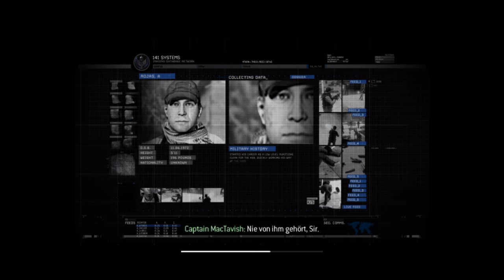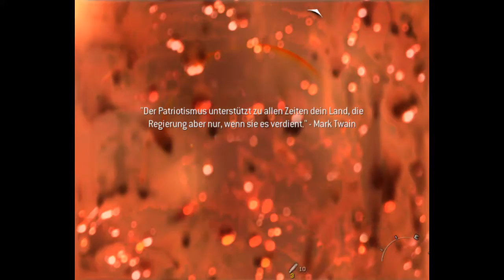Call of Duty Modern Warfare 2 [DE] [5/18] Zugriff